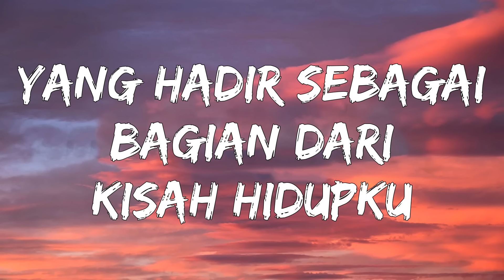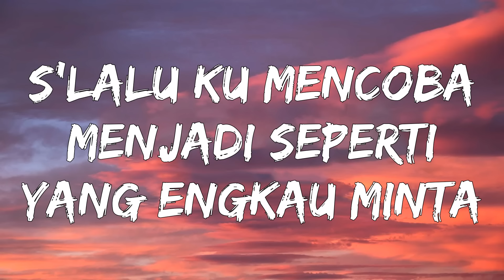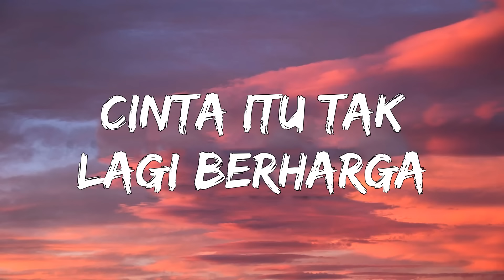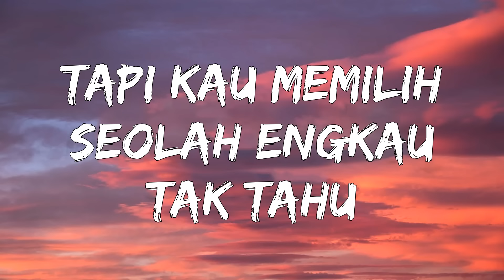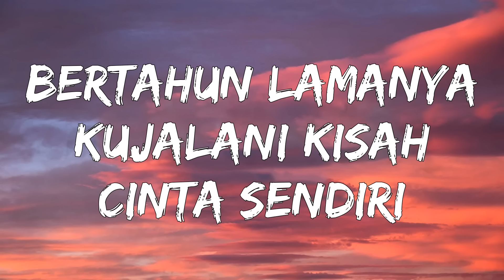Cakra Khan - Kekasih Bayangan (Video Lirik)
Padamu pemilik
Hati yang tak pernah kumiliki
Yang hadir sebagai
Bagian dari kisah hidupku

Engkau aku cinta
Dengan segenap rasa di hati
Selalu 'ku mencoba
Menjadi seperti yang engkau minta

Aku tahu engkau sebenarnya tahu
Tapi kau memilih seolah engkau tak tahu
Kau sembunyikan rasa cintaku
Di balik topeng persahabatanmu yang palsu

Kau jadikan aku kekasih bayangan
Untuk menemani saat kau merasa sepi
Bertahun lamanya kujalani kisah
Cinta sendiri

Mungkin memang benar
Cinta itu tak lagi berharga
Semua percuma
Bila engkau tak punyai harta

Cinta sendiri
Cinta sendiri
O-ho ...

Cinta sendiri
Cinta sendiri